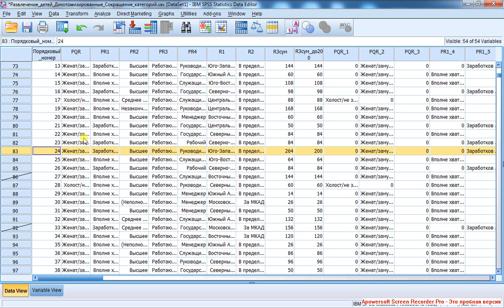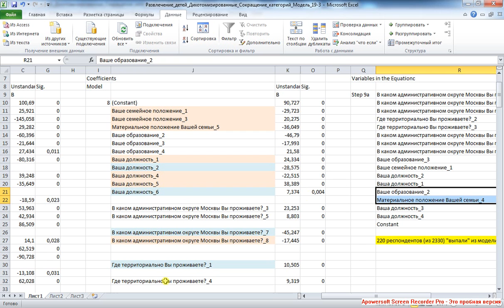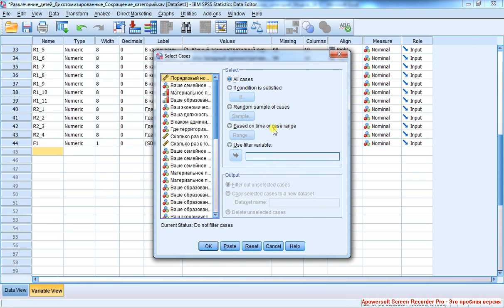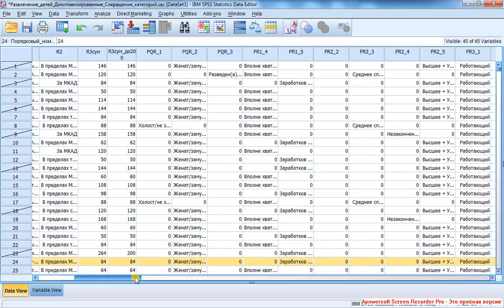Regression with Filter 9 / Регрессия с фильтром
Увы, выбранный респондент отказался среди 7% респондентов, отсеянных в процессе построения вспомогательной логистической регрессионной модели. Выбираем другого респондента. Оно скорее попадает в первую модель. Строим для него линейную регрессионную модель, чтобы спрогнозировать частоту, с которой он водит ребёнка в досуговые центры.